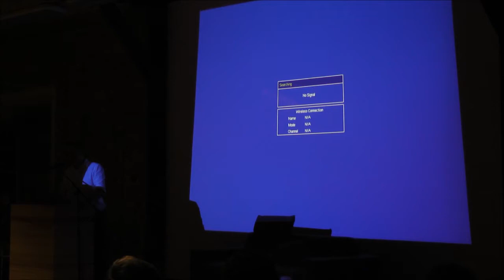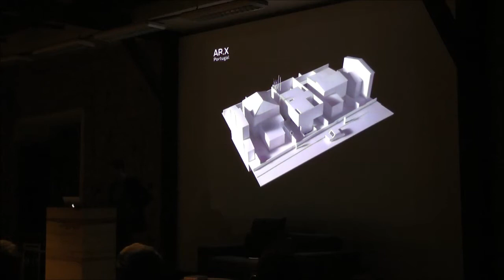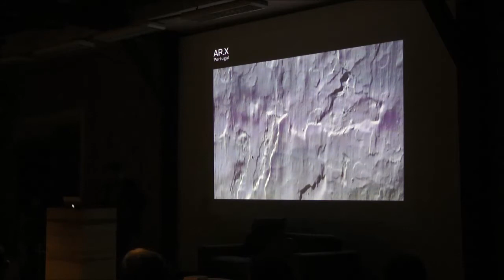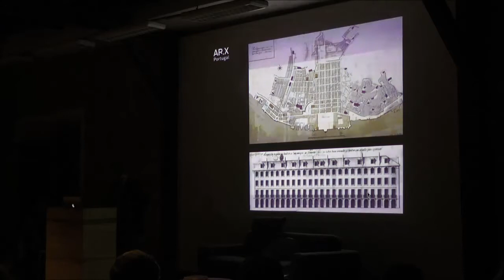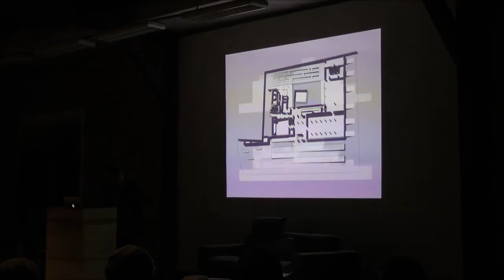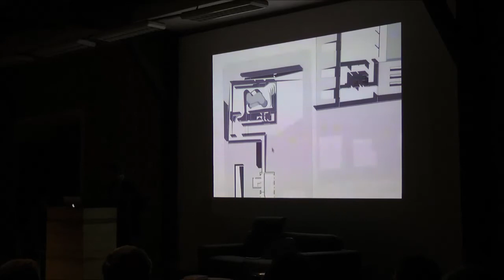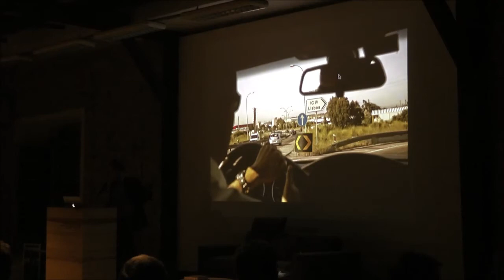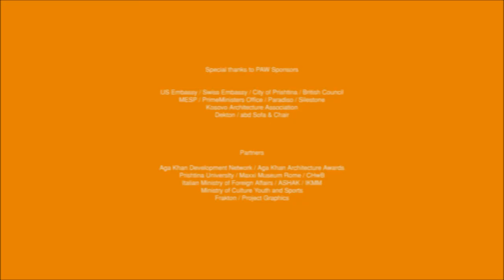Jose Mateus / Kosovo Architecture Festival 2014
Jose Mateus, Lisbon Triennale + ARX Architects lecture at KAF 2014
Length: 1:01:17
Language: English

Jose Mateus together with his brother heads one of the most renowned Portuguese architecture studios ARX Architects. Jose is also the founder and one of the directors of the Lisbon Triennale.